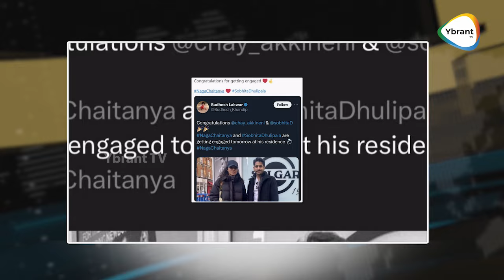Naga Chaitanya And Sobhita Dhulipala Engagement Video | Akkineni Nagarjuna | YbrantTV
Watch  Here :- Naga Chaitanya And Sobhita Dhulipala Engagement Video | Akkineni Nagarjuna | YbrantTV